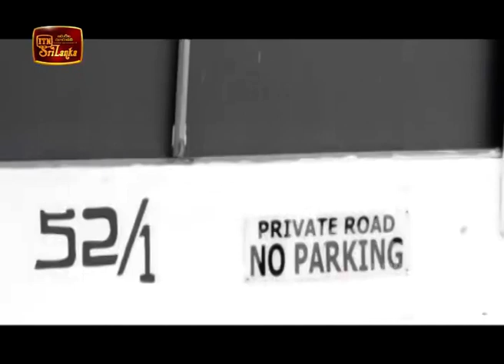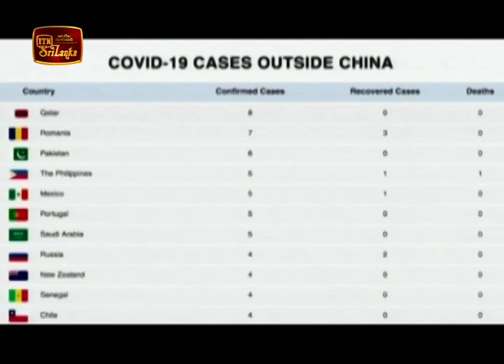ITN English News 2020-03-08 | 05.50 AM